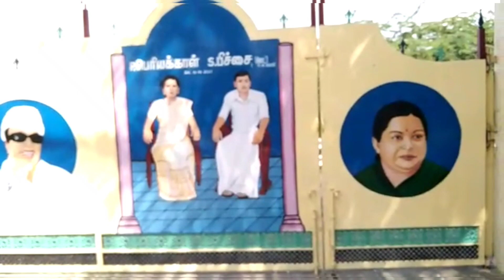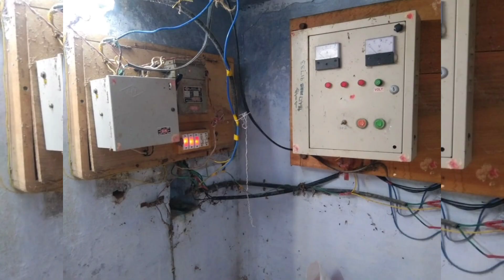Farm land for sale in trichy | trichy to thoraiyur | 1well | 4bore